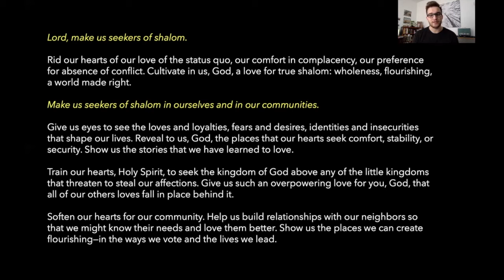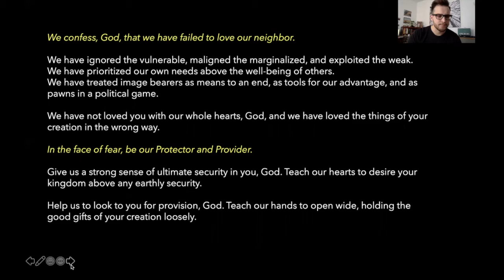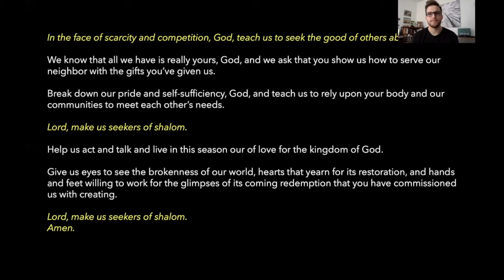Crossings (Prayer - "Lord, make us seekers of shalom.")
Crossings Knoxville
Election Week 2020